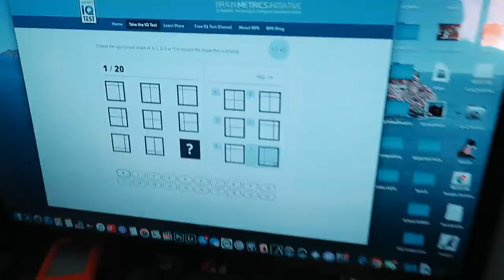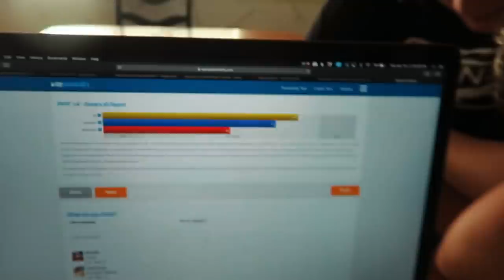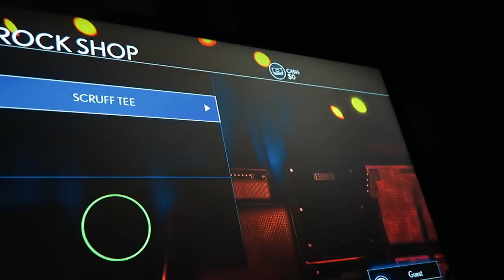Who has the highest IQ? (Quarantine Vlog 8)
Let us know your scores!

OUR GEAR:
Gorilla Pod